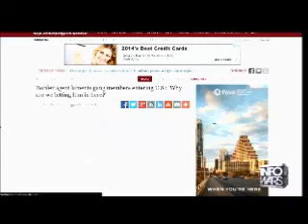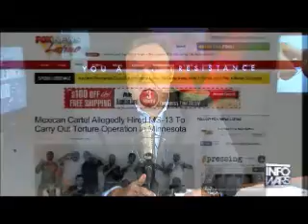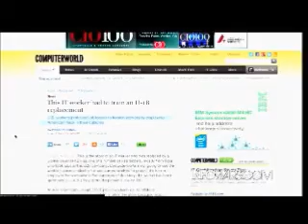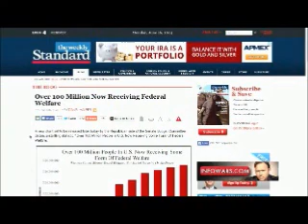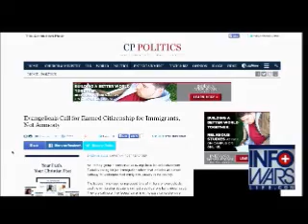The Alex Jones show Monday June 16th 2014 part 2 of 14 edited flagged by YouTube scumbags